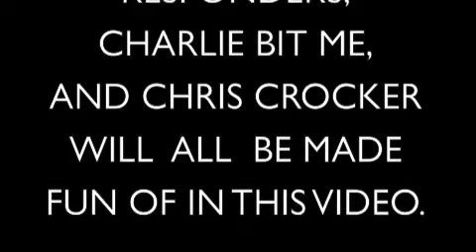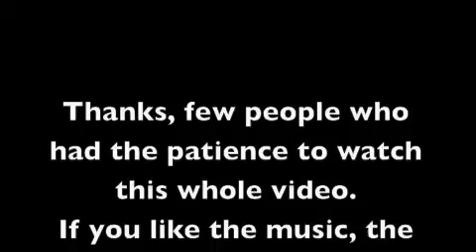stupid youtubers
focusing on popular vidoes and spammers.